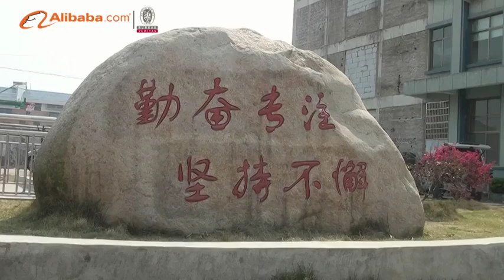Yiwu Xinghui Jewelry Co., Ltd. - Alibaba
Our company Yiwu Xinghui Jewelry Factory is a professional promotion gifts and premiums manufacturer.
\nOur collection includes Charms, Charm bracelets, Necklaces, Beads, Lapel pins, Keychains, Bag hooks, Bookmarks, and Eyeglass holders, Earrings, Rings.
\n
\nAll our goods are made of zinc alloy or pewter, lead free and nickel free. All our goods can pass EN 71, CPSIA, CPSC, ASTM F-963 and other safety tests. And we can also offer some our goods detailed reports from SGS and INTERTEK for your reference.
\n
\nWe have three designers to create 100 new styles each month. Custom designs are no problem, we can even work from a picture. Send us your custom project and have the samples ready for your approval within seven days. Our monthly capacity of 200,000 jewelry items are inspected individually and every piece must pass our five to six QC checks. Orders take 20 to 25 days and rush orders can be delivered within 10 days.